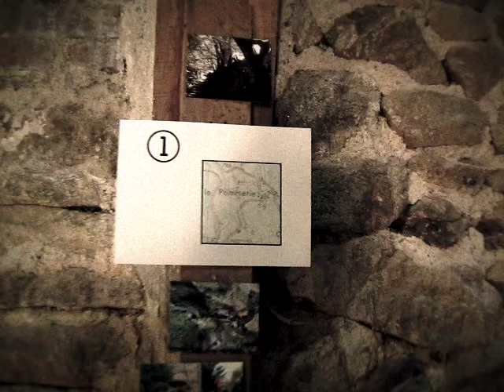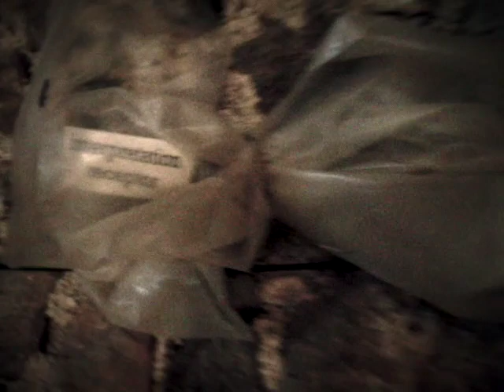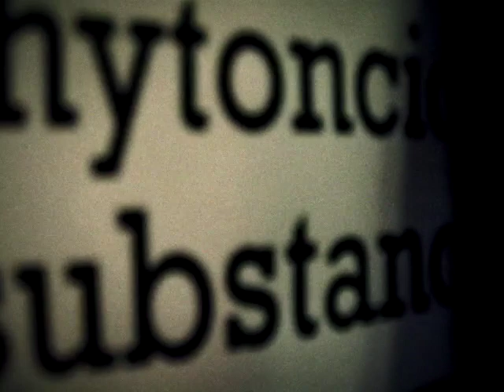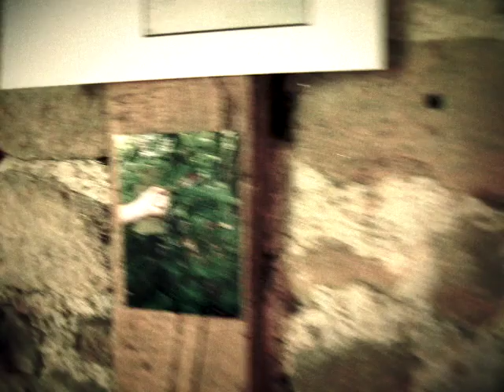kodama - phytoncide exposition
A part of the document of activities at artist-in-residence "La Pommerie" by Kodama
August and September 2009